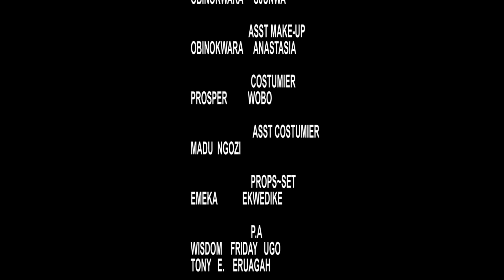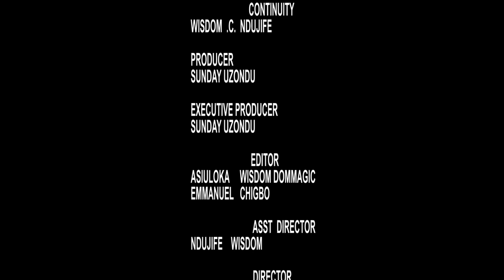She Never Knew The Poor-Looking Guy That She Met While Jogging Is A Billionaire CEO(MY CRUSH & I)5&6